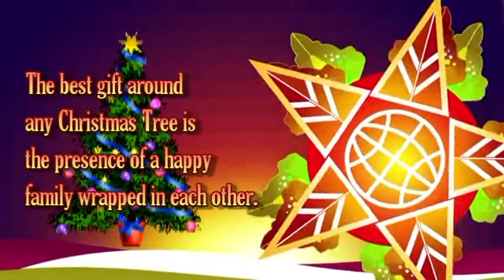Christmas In Our Hearts (The Family Cover)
The Tanhueco Siblings rendition of Christmas In Our Hearts (extended  version) as Christmas Tribute to Families